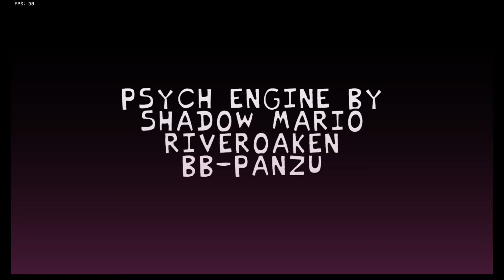IT'S OUT NOW || Friday Night Funkin | Vs. TimHD ( Mod Showcase )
CREDITS:
Creator- @TimHDevelop
BF SKIN- @QuasarXP_
makes good music- @Mike_Toons_Official_27

0:00   Beginning
1:12  The Height Song
3:33  Oof'd Song
5:53  test and my cutscene
6:03  Stabby
8:28  Incident (BONUS SONG)